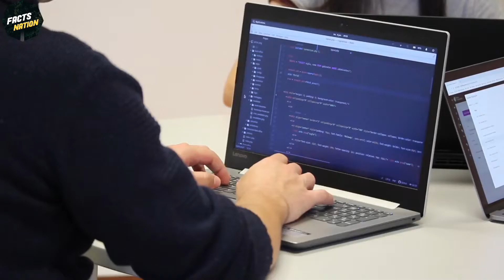ATM CARD के पीछे ये नंबर क्यों?| Why this number on the back of the ATM card?| Amazing Facts EP 247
About Video : In this video I'm showing you" Why this number on the back of the ATM card? So make sure you don't miss any fact & Watch whole video after watching it please comment which Fact did you like most & why..